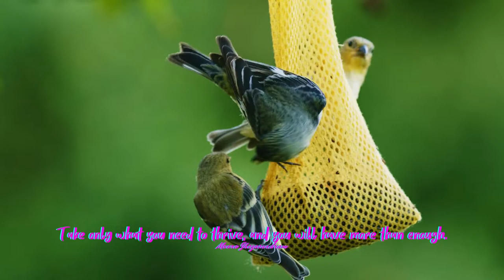Empowering Quotes (381) - You don't need much to thrive